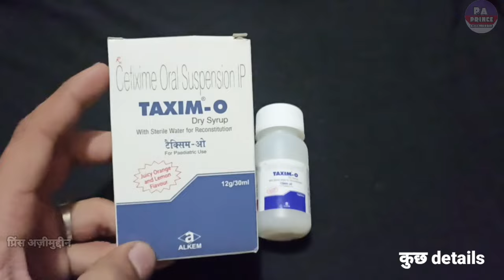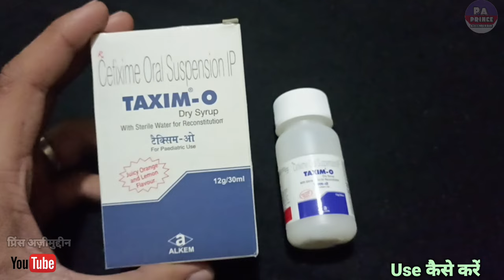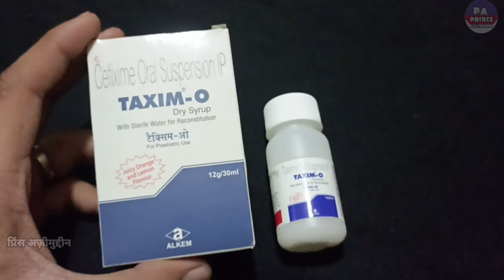taxim o dry syrup | देने का सही तरीका | taxim o dry syrup uses in hindi | cefixime oral suspension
Hello Guys
Aaj Ki Video Me Ham Baat karenge Taxim O Dry Syrup Ke Baare Me Ki Ye Kis Kis Problems Me Use Kar Sakte Hai Aur Baat Karenge
2. Eske Benifits kiya Kiya Hai
3. Use Kaise Karna Hai
4. Kiya Eske Side Effects Hai

Let's start """"""""

Notice